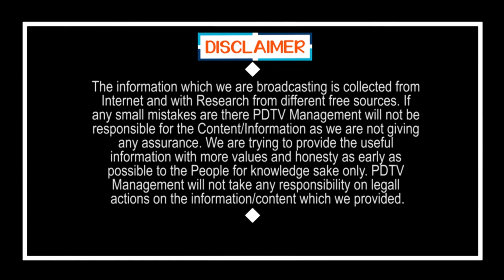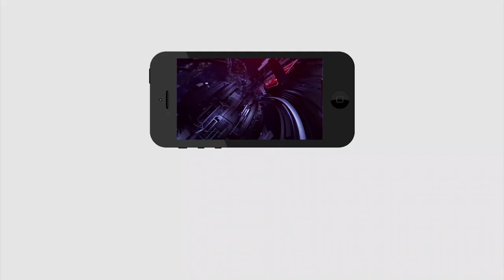సిగ్గులేదా రామరాజు..! నీకు సీటు ఇవ్వడమే తప్పు | YCP Leader fire on RaghuramaKrishnam Raju